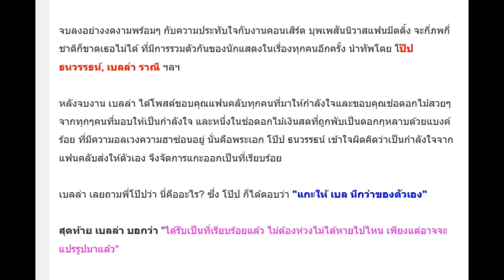เบลล่า ได้ช่อดอกไม้เงินสด พร้อมเรื่องเข้าใจผิดแบบฮาๆ